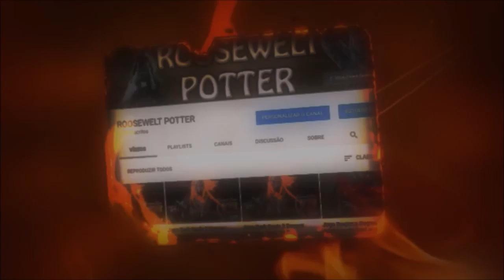Monster Hunter World build de LBG anti Lunastra Arch Tempered.